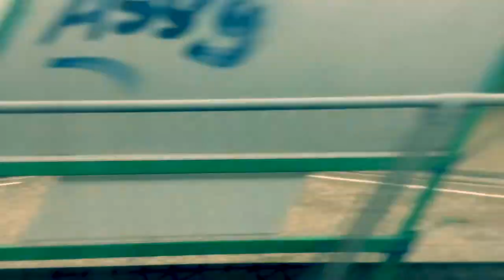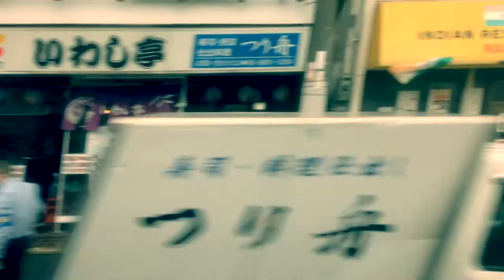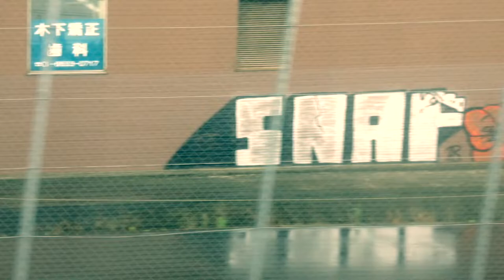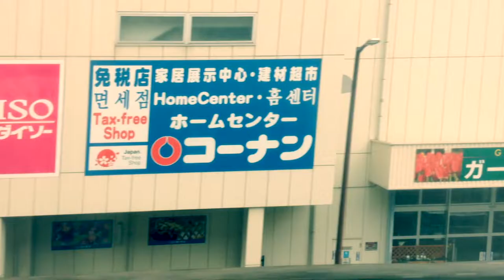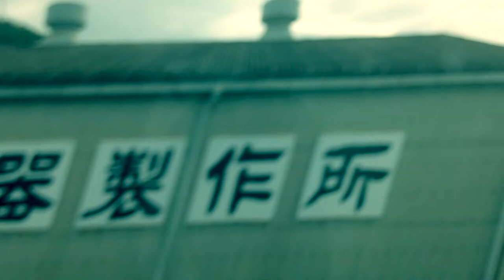Rolling Elsewhere: Riding the Rails in Japan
Looking out the window while riding aboard various trains (including shinkansen and  futsu-densha) from KIX (Kansai Airport) to Shin-Osaka to Okayama to Zyoto (Joto) - stitched together, as-is, for your meditative enjoyment.